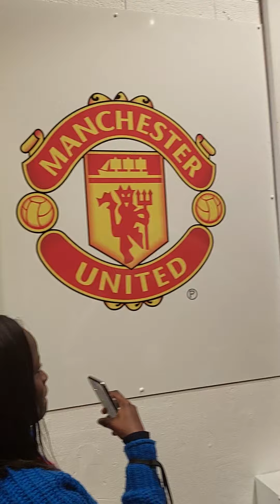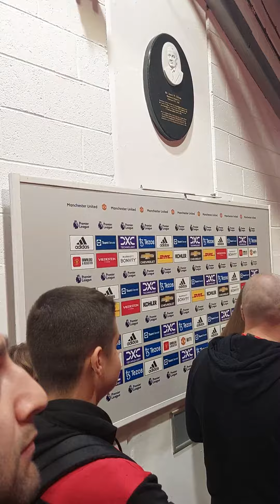Manchester United players tunnel. Old Trafford Stadium tour, 3 November 2023.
This was the players tunnel at Old Trafford, during the Manchester United's Old Trafford stadium tour, 3 November 2022.